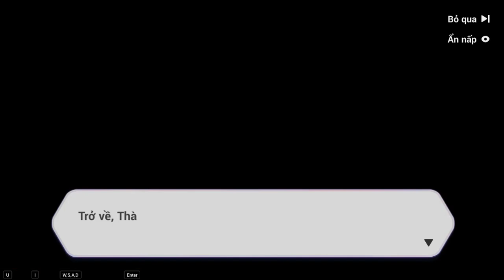(Honkai impact 3-Main story) Chương 15- Arc 3-1: Lạc giữa cát bụi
Cái CG mà Durandal đánh Kevin không hiện lên trong main story nên tôi ghép vào đây luôn